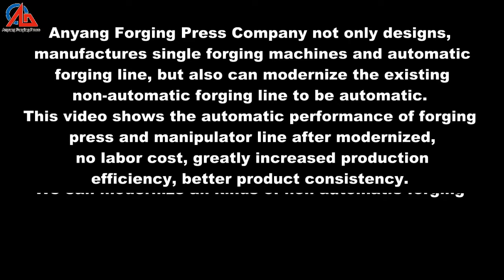Automatic forging workshop with forging robot arm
Automatic forging workshop are equipped with forging robot arm and quenching system, to meet the 24 hours a day work.

Add: West part of Changjiang road, Anyang City, Henan, China